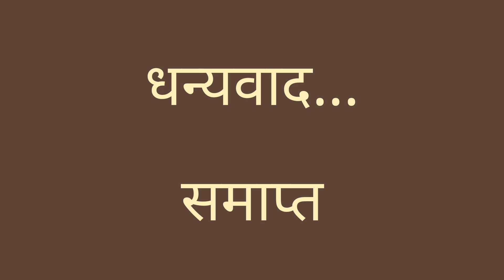तमाशातून मी समाधानी : आवळे मास्तर जांबकर वाई-सातारा (भाग ४)